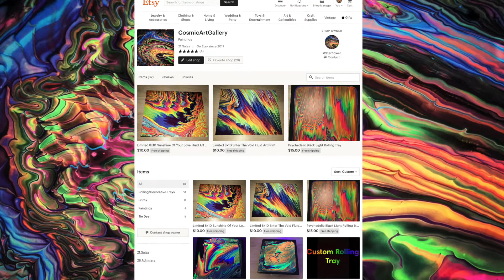Flip And Drag Negative Space Fluid Art | Acrylic Pouring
Fluid art with no Floetrol, Mixing Medium, Glue, Water, Soap or Silicone?!?! In this video I'll be showing how you can create fluid art with Craft Paint to create a Rainbow Fluid Art Painting. Also huge shout out to everyone who has been supporting my Etsy Shop and Youtube channel, your support doesn't go unnoticed!

HAVE A PSYCHEDELIC DAY!